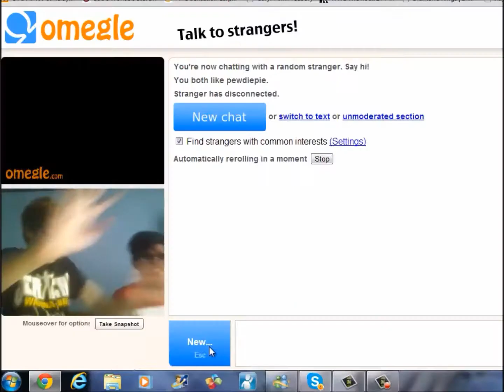Robsterization New Official Intro 2013 (HD 1080p)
Made by myself yesterday, did it last night :) the song is 'Break The Walls Down V1' by Jim Johnston (Chris Jericho's first ever WWE theme).